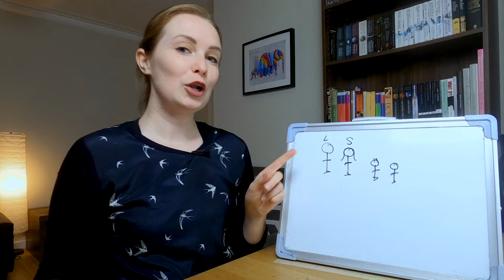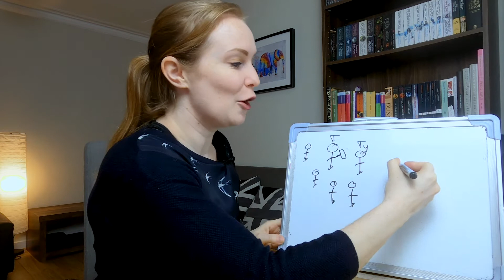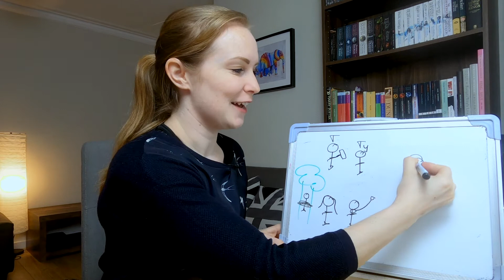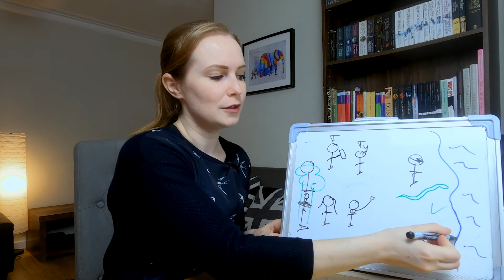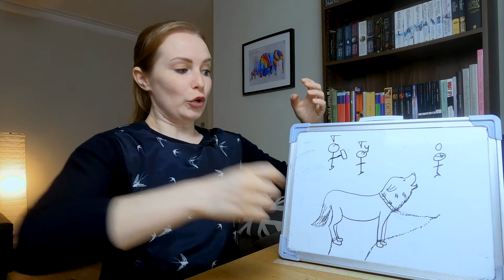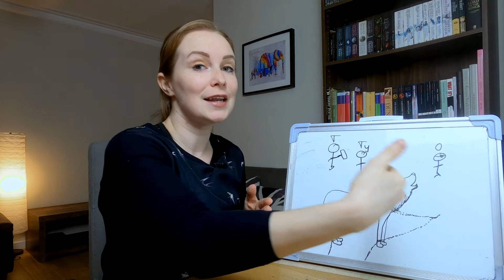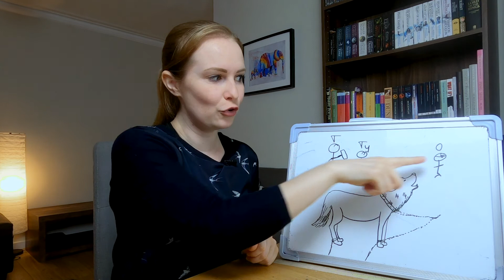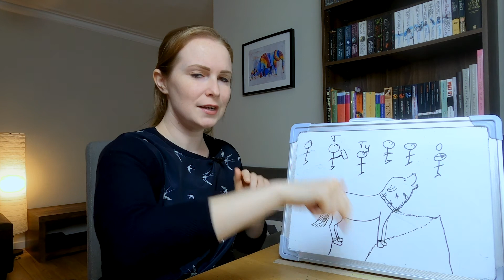NORSE MYTHOLOGY#6: The Children Of Loki│Intermediate German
NORSE MYTHOLOGY STORY#6: Sometimes Loki would vanish for long periods and not return. The last time he came back to Asgard, Odin called Loki to him. “You have been sneaking off to spend your days and your nights in the land of the frost giants with Angrboda the giantess," the all-father said, "and she has borne you three children. My visions tell me that they will be the greatest foes of the gods in the time that is to come."

The tales and myths of Norse mythology are full of captivating, shocking, but also hilarious stories about dwarves, giants, treasures, magic, and of course, gods like Odin, the All-Father, Thor the God of Thunder, Loki, who is reliably unreliable, or Freya, the beautiful. Learn German through storytelling and in a fun way!

Learn German with a natural approach and comprehensible German!